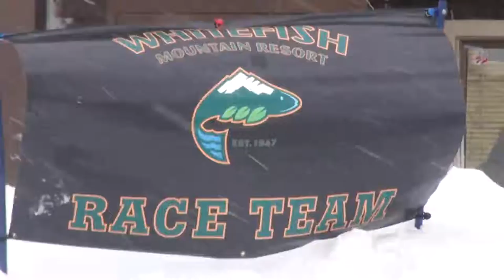3-23 Native Eyewear Ripper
Another great day of powder skiing and Junior Racing